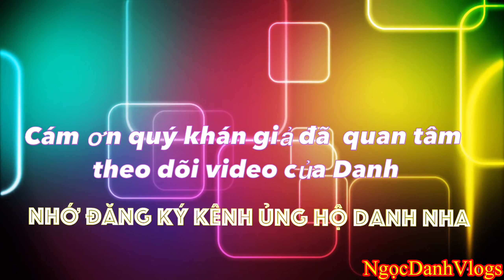Bản nhạc ngũ âm được dùng nhiều nhất trong phong tục lễ hội văn hoá khmer|NgọcDanhVlogs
Bản nhạc ngũ âm được dùng nhiều nhất trong lễ hội văn hoá